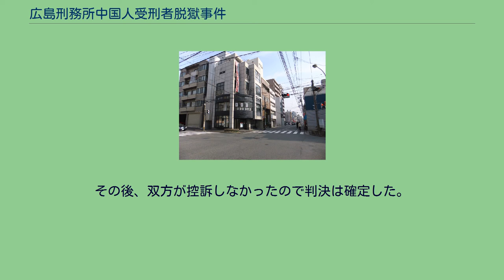広島刑務所中国人受刑者脱獄事件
広島刑務所中国人受刑者脱獄事件（ひろしまけいむしょちゅうごくじんじゅけいしゃだつごくじけん）とは、2012年1月11日に広島刑務所から中国人受刑者が脱獄した事件である。
受刑者が殺人未遂で収監されていた事から、警察庁が特別指名手配をした。
中国籍受刑者の男性（脱獄事件当時40歳 以下、C）は、窃盗を繰り返していたが、2005年5月に岡山県岡山市内で職務質問を受けた際に、警察官に向けて拳銃を発砲したため逮捕され、殺人未遂や銃刀法違反などにより、岡山地方検察庁に起訴された。
岡山西警察署で勾留中の2005年6月には、逮捕時に受けた足の傷を治療する為、病院に行く際に警察官の隙を突いて護送車両を奪い逃走する事件を起こしていた（約30分後に逮捕される）。
一連の罪状により裁判で懲役23年が確定し、広島市中区の広島刑務所に、2008年6月から服役していた。
Cは、2008年にも脱走を図っていた事が、後の報道で明らかになっている。
広島刑務所では脱獄当時、外塀の更新工事を2011年10月から2012年1月末の予定で行っていた。
それに伴い仮塀などが設置されたが、監視カメラの死角やセンサーなどが切られていた。
なお、広島刑務所は明治期の1888年に開設され、当時は周囲は郊外の農村部であったが、その後の都市化の進行により、住宅街の中にある刑務所になっていた。
2012年1月11日午前、広島刑務所の受刑者50人が運動の為グラウンドに出ていたが、10時40分ごろに点呼をとったところ、Cが所在不明になっていることが判明した。
後に確認した監視カメラの記録映像には、10時30分ごろにCがグラウンドにある用具小屋の屋根に上り、高さ2.6mの塀を乗り越える様子が記録されていたが、監視する職員が見落としていた（監視員が少なかったため発見できなかった）。
Cはその後雨樋をつたい事務所の屋上に上り、工事のために設置していた仮塀と工事中の外塀を足場などを利用して乗り越え、敷地外に逃走したとみられている。
なお塀の上には、本来は脱獄しようとして接触するとブザーが鳴る防犯線があったが、事件当時には工事のため取り外されており、役に立たなかった。
刑務所はCが敷地内にいるものとして捜索していたが、外部の市民からCと見られる下着姿の男がいたとの通報がもたらされ、脱走したと確信し、11時25分になって広島県警察に通報した。
また、Cの血痕が着地したと思われる場所に残されていた。
Cの捜索は、広島県警の捜査員の他、広島刑務所の刑務官も動員して行われた。
また警察庁は、社会への危険性が高いとして、特別指名手配に指定した。
同庁によると、特別指名手配は1995年11月にオウム真理教信者2人を指定して以来、16年2カ月ぶりである。
警察犬の捜査で、東側200mの位置にある「吉島公園」で中国人受刑者の足跡は途絶えた。
事件発生により広島市内の小中学校などでは、児童生徒は校内待機ののち、部活動を中止し保護者同伴で集団下校した。
脱走したCであるが、1月12日の昼ごろ刑務所から西へ1.5Km離れた民家に空き巣に入った。
衣類（ニット帽・ジャンパー・ズボン）や鞄を盗み、中にあった食料の飲食などを行った。
それらの事実は、ビール缶に残された唾液のDNA鑑定で明らかになった。
また、その周辺で事務所侵入や車上荒らしなどを繰り返し行ったと見られた。
犯人が確保された場所。
正面の銀色の建物に逃げ込んだ 県警は、Cが観音地区一帯に居ると断定。
約500人の捜査員を投入して捜索した。
また、付近一帯のすべての橋に捜査員を配置して封鎖した。
その結果1月13日午後4時半ごろ、刑務所から2Km離れた西区天満町で女性捜査員が中国人受刑者を発見。
職務質問で本人であることを認めた。
捜査員の連絡で応援のパトカーが来たときに、中国人受刑者は近くの建物の非常階段に逃げ込んだが、そこで身柄を確保された。
事件発生後の1月13日付けで、広島刑務所所長の嶋田博が更迭された（後に依願退職）。
このほか、嶋田を含め13人の職員が減給や訓告などの処分を受けた。
また、事件発生当日の1月13日に内閣改造により、新たに就任した法務大臣小川敏夫は、1月18日に広島市役所を訪問し、広島市長松井一實に事件を謝罪している。
2012年4月10日、広島地裁で論告求刑公判が行われ、逃走や窃盗など5つの罪で中国人受刑者に...